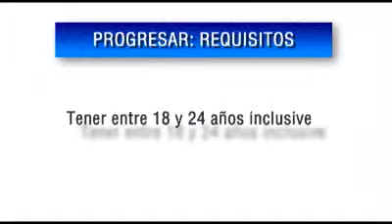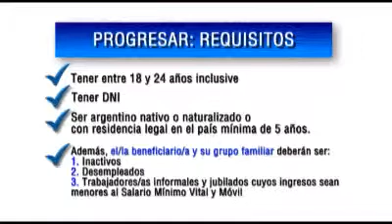MAURE MICRO 002